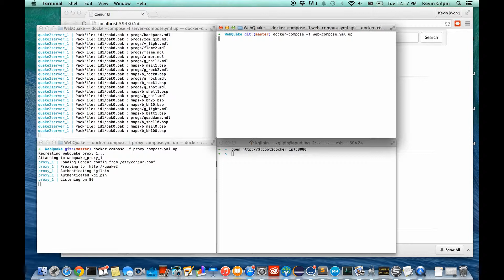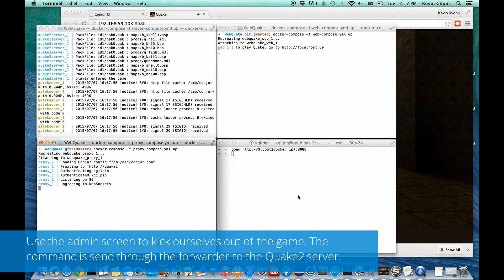WebQuake - Secured by Conjur